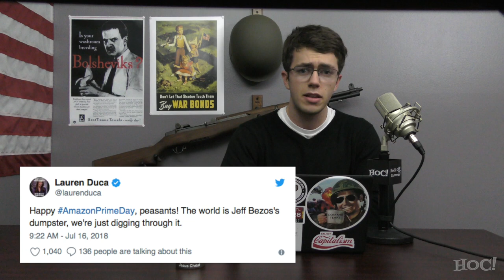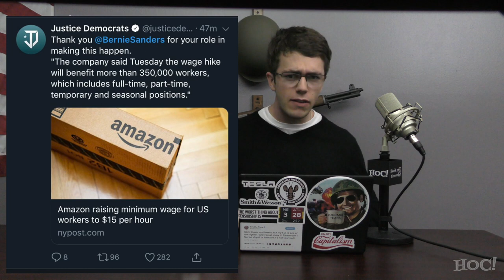No, Sanders Didn't Checkmate Bezos | Heck Off, Commie!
The left is praising Bernie Sanders for supposedly pressuring Jeff Bezos to raise the wages for Amazon employees. Of course, this is not accurate and it is not as promising as it seems.